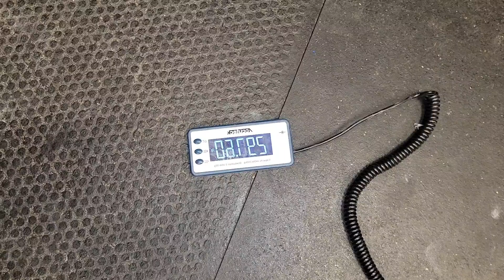Pushups + 68# in Chains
Did a set with no chains, then a 20, then 2x20s, then 2x20s + a 14, then this one with 2x20s and 2x14s Total 68. This was the only one that I couldn't get 10 reps on.